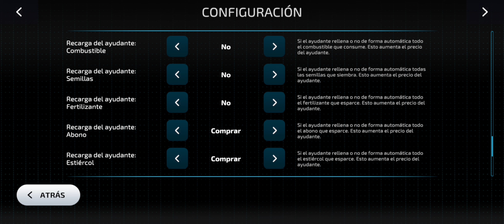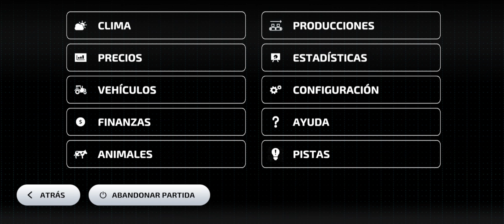Farming Simulator Mobil ( cosechó trigo y planto abas de soja) #1